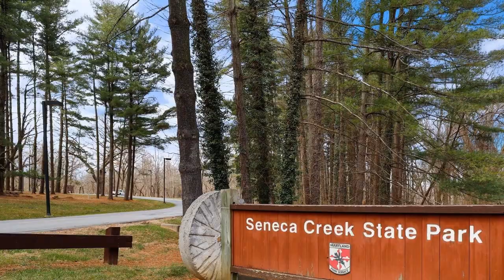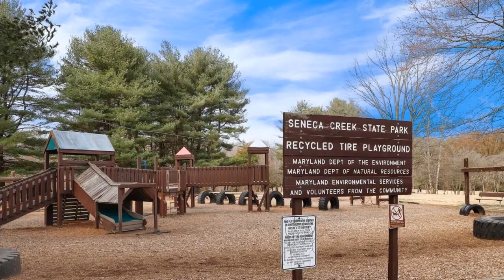HNROP Gaithersburg 5Br 3Ba Home | Welcome to this charming Brick front home that is updated and...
For questions/tours/appointments, text:

Muller Dessie
795 Rockville Pike, Rockville MD
HappyHomesDC.com

Gaithersburg 5 Br 3 Bath Home For Sale

Welcome to this charming Brick front home that is updated and gorgeous throughout! This home is located in the desirable Seneca Whetstone community, very close to major commuting arteries, shopping, trails, parks and more. Located on a quiet street in a serene setting, this home has great curb appeal, a fully fenced private backyard with gardens, plantings and space for a lovely vegetable garden, BBQs, kids playset and pets. Enter into a light filled foyer that leads to the main level with crown moldings, and hardwood floors. A large living room opens to an amazing kitchen that is sure to inspire budding chefs. The kitchen features updated cabinetry, a center island, stainless steel appliances and ample cabinetry. The kitchen opens to a dining space with an oversized bay window. There is an addition of a sunroom with large floor to ceiling windows that beacon natural sunlight into the home as well as provide additional space to enjoy time with family, friends with views of the private fenced backyard. The sunroom opens to an updated deck. There are three bedrooms and two full baths on the main level with recessed lights, updated windows and hardwood floors. The primary bedroom has a walk-in closet and an updated primary bath. The fully finished lower level has a spacious recreation room with a cozy fireplace and built-ins. There is a bedroom and a full bath, a bonus room/potential bedroom as well as a well-organized laundry. There is an oversized two-car garage, driveway, and tons of street parking. Notice the extra-large built-in closet inside the garage as well as additional storage area. Updated roof, new gutters, siding, fence and added attic insulation makes this home energy efficient. This home is located minutes to 270, 355, ICC, COSTCO, NIST, Department of Energy, Metro bus, MARC train station, Montgomery College and so much more. Hurry, won't last long. Offer review deadline is Monday, March 6, at 11 a.m.

Features: Central Air, Central Heat, Disability Features, Dishwasher, Family Room, Fireplace, Hardwood Floors, Washer Dryer, Basement, Two Or More Stories, 2 Car Garage Or More, Private Backyard, Fenced Yard, Efficient, Park, Trails, Shopping, Multi Storey, 2 Car Garage